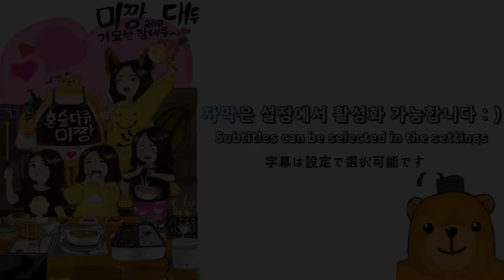🍽모듬돈까스튀김+투움바파스타🍝 냉장고 털어서 이 퀄리티 실화?! FT.제임슨하이볼🍾 CUTLET NOODLE MUKBANG ASMR EATINGSHOW REALSOUND 요리 먹방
❤✨ 자막을 원하시는 분들은 오른 쪽 아래에 있는 설정버튼(톱니바퀴모양)을 누른 후 활성화해서 시청해주세요! ✨❤

아삭이님들 😚 안녕하세요 미짱이에요 🥰
오늘의 메뉴는 냉털해서 만든 돈까스 & 새우튀김 & 투움바파스타예오 🤭
튀기는 건 언제나 기분 째진다구 ,,,, 소리며 냄새며 환장할 노릇 😇 맛은 더 환장하고요 ;; 에프도 좋지만 역시 기름을 먹어야 제 맛 🍤
파스타는 기름에 마늘, 양파, 페퍼론치노, 새우 볶다가 삶아둔 면, 투움바 소스, 매운 고춧가루 추가하면 끝! 시판용 소스만 있다면 진짜 3분 컷인 파슷하 🍝 매운 고춧가루 덕에 적당히 매콤하면서 너끼하고 꾸덕꾸덕 🥺 이 맛 못잃어 🤤 제임슨(a.k.a 자메손) 하이볼이랑 먹으니 세상 꿀 맛이더라구요 🍾